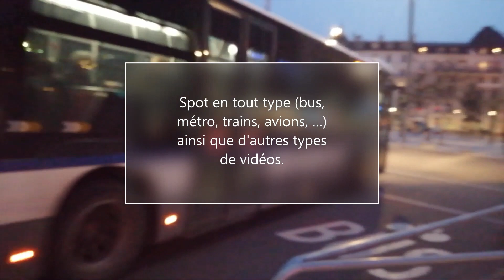[Métro Rennes] De Colombier à Saint Jacques Gaité sur la ligne B avec la rame 73 (+ rebroussement)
• ⏰ Vidéo realisé le Mardi 20 Septembre 2022
• 🪛 Matériel utilisé :🚇: Cityval numéro : 73
• 🚈 Ouvert en 2022, 14 km au total déservi sur 15 stations.

• 👍 Pense à mettre un pouce bleu, ça me ferait plaisir 😉.

Des remarques ‼️, des suggestions 💡ou bien des informations ℹ️, dit le moi en commentaire.
Merci de ne pas être toxique dans les commentaires, merci de tous vous respecter.

⚠️ Tout commentaire inapproprié sera signalé et l'utilisateur sera bloqué ⚠️

Chapitres :
0:00 Intro
0:25 Colombier - Mabilais
1:32 Mabilais - Clenay
3:22 Clenay - La Courrouze
4:52 La Courrouze - Saint Jacques Gaïté
6:24 Rebroussement à Saint Jacques Gaïté
7:42 Outro